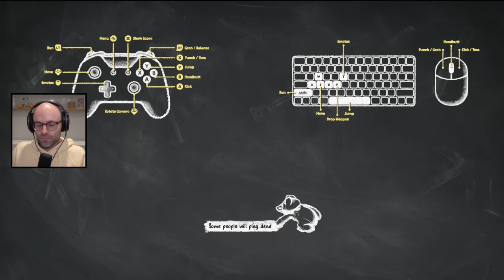I have a snout for the goal (Party Animals)